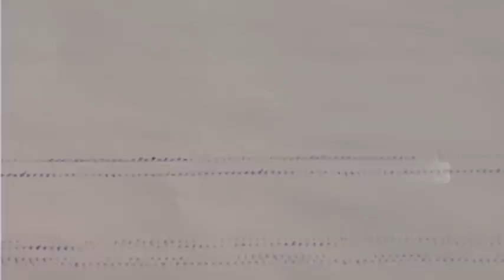John Deere Stop Motion Desiccating Wheat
This is a stop motion video of a "small scale" farm. Currently spraying wheat in the late summer to dry up the wheat in order to harvest it.